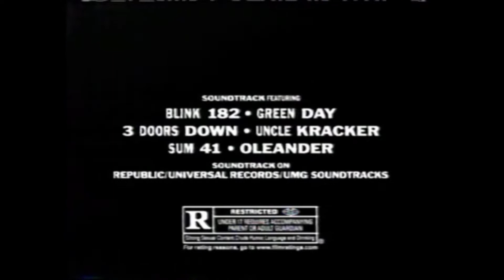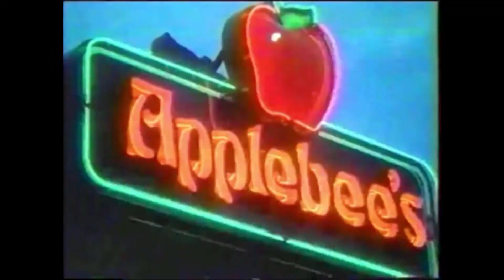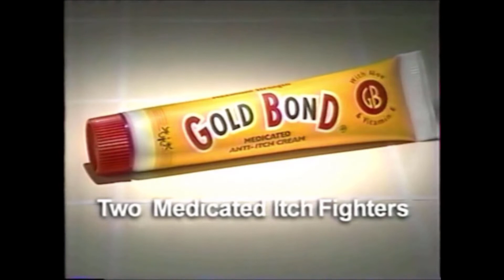2001 NBC TV Commercials - 2000s Commercial Compilation #10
Aired during Saturday Night Live in 2001 on WKYC NBC Channel 3 Cleveland.

Includes:
Coors Light with David Spade
American Pie 2 tv spot
Cedar Point
Best Buy
Inside Schwartz promo
Tombstone pizza
Rush Hour 2 tv spot - Jackie Chan, Chris Tucker
Smirnoff Ice
Volkswagen Jetta
Six Flags Worlds of Adventure - Sea World
The Others tv spot - Nicole Kidman
Physique
Subway
Cuyahoga Community College
Bubble Boy tv spot
Spy TV / The Downer Channel tv spot
Cleveland Metroparks Zoo
Chicago concert tour
Bob Evans
Chevy Silverado
Rod Stewart Concert Tour
Quest Personals
Applebee's
WNBA on NBC
Taco Bell Grilled Steak Taco
Progressive Insurance
Gold Bond
IcyHot Patch
Bubble Boy promo
Kia Sportage